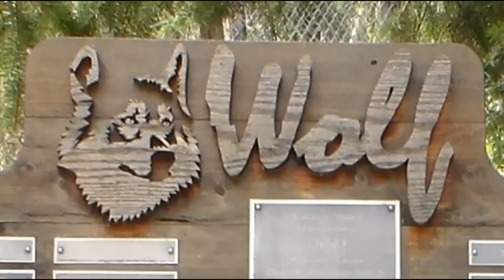W.O.L.F. Sanctuary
W.O.L.F. is a 501(c)3 nonprofit in Northern Colorado that rescues unwanted captive born wolves and wolf dogs, providing them with a home at our mountain facility and educating the public about the problems with keeping wild animals as pets.